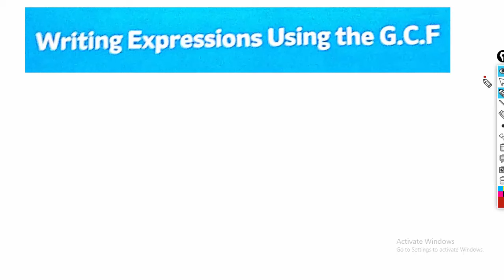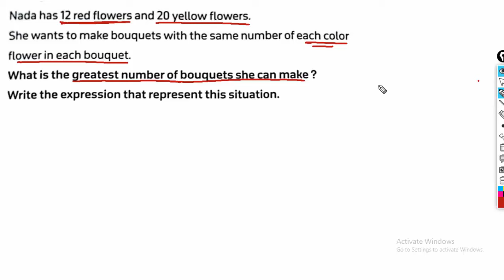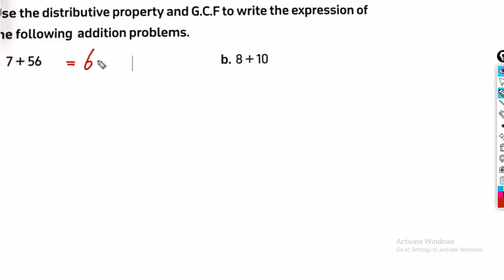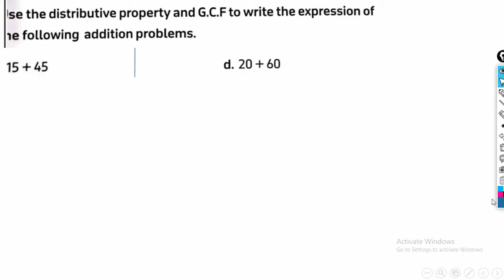writing expressions using G.C.F/ Grade 6